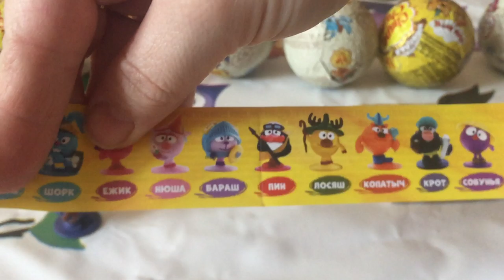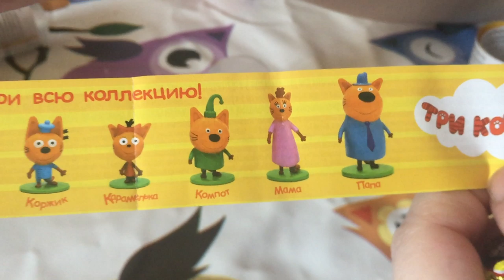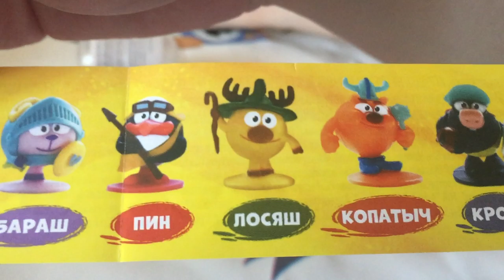Три кота от Chupa Chups. Смешарики. Мегараспаковка часть 2. Видео для детей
Сегодня мы покажем вторую часть распаковки шоколадных чупа-чупсов. Попадется ли Наташе Нюшенька? Смотрите наше видео.

★ Распаковка игрушек: Распаковка домика "Моя счастливая семья", куклы КАРАПУЗ, Kinder Surprise, Мольберт Ника Кидз растущий и многое другое
Всем привет! Меня зовут Натуся, я люблю играть в игры с папой и мамой, открывать игрушки и ходить в детские игровые комнаты.